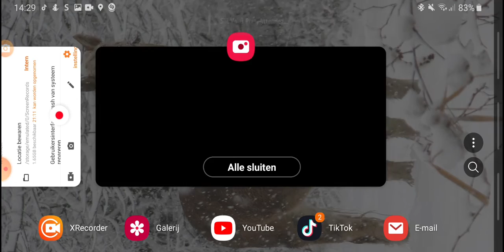Problemen in horseRidingTales 🤨😶❗ Vlog102#/Holly Reid/horseRidingTales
Hoi allemaal weer een hrt video!
Dit gebeurden op zaterdag 26 september
Vandaag dus waneer ik stuur naar YouTube

Thx voor het kijken